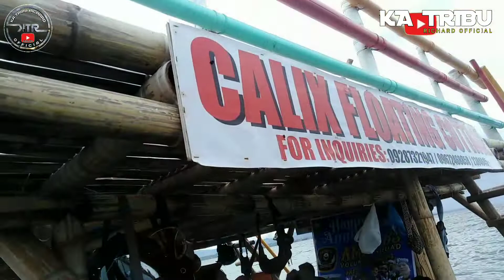FLOATING COTTAGE - PUNTA ENGANO LAPULAPU || KA TRIBU RICHARD OFFICIAL